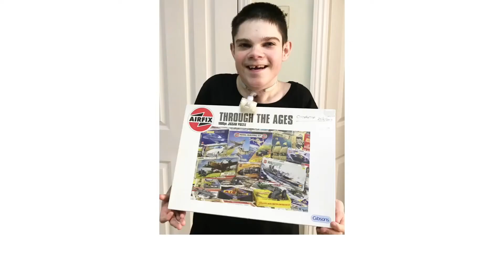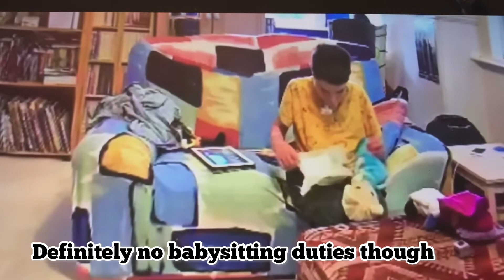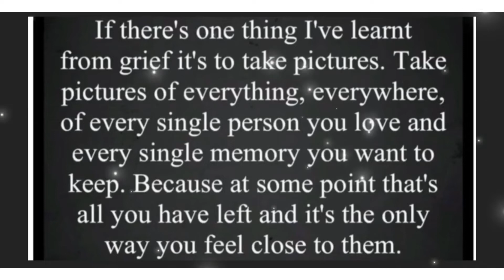Mattys time lapse puzzles 08/12/21 jigsaw 315. ‘Airfix through the ages’ by Gibsons. 1000 pieces 642